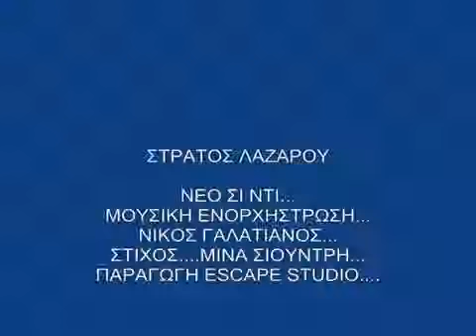STRATOS LAZAROU KOMATIA NA GINEI NEO TRAGOUDI 2016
STRATOS LAZAROU,NIKOS GALATIANOS MINA SIOUNTRH. KOMATIA NA GINEI...NEO KOMATI 2016. NEO CD.